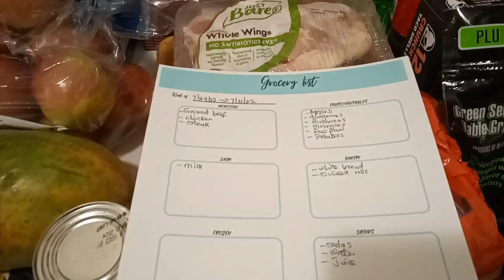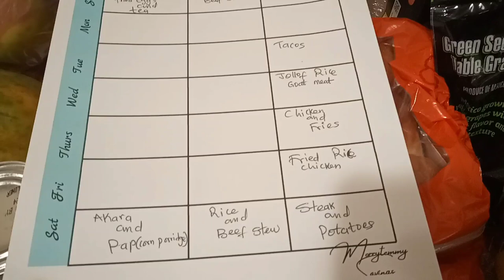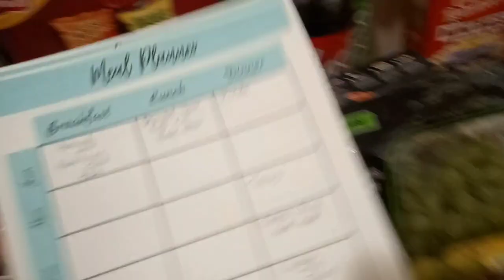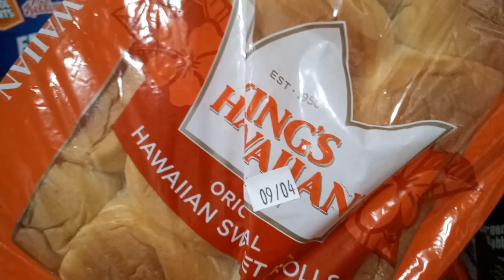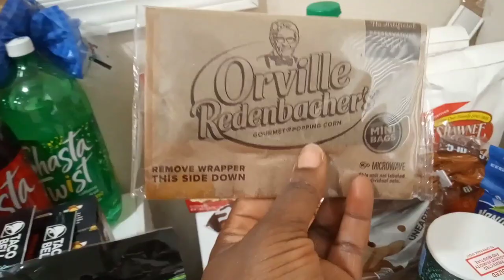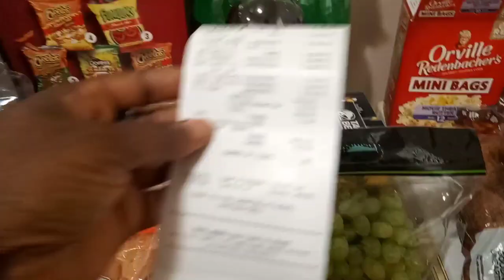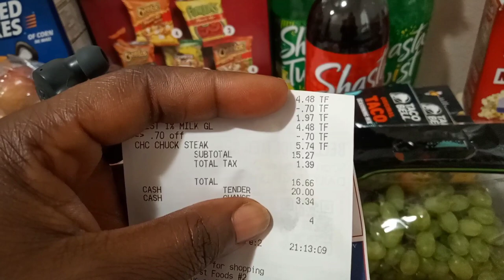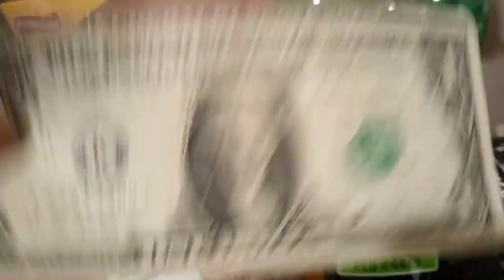WEEKLY GROCERY HAUL AND MEAL PLAN